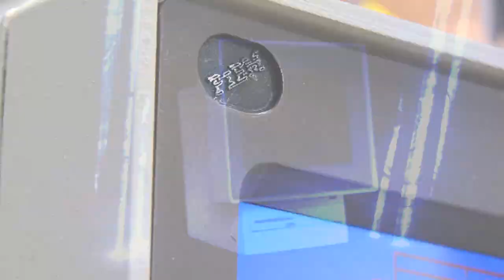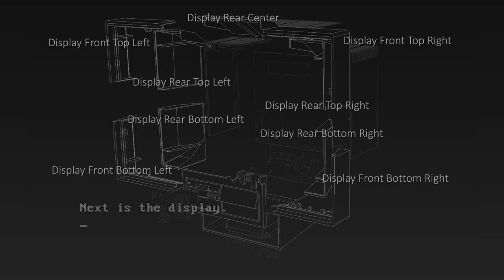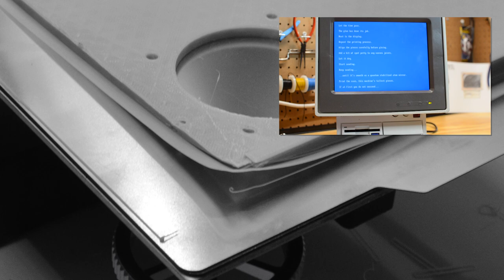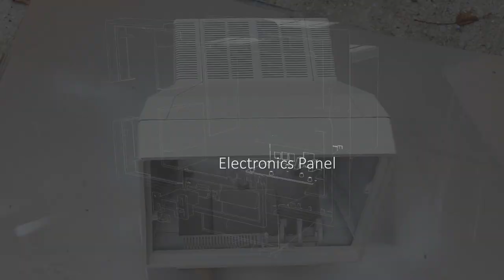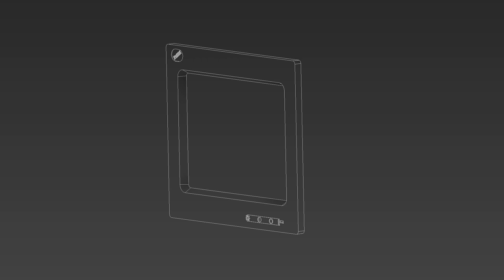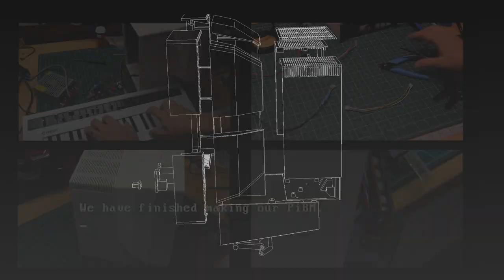PiBM PS/2 Model 25 Fabrication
Make a fully operational mini version of the IBM PS/2 Model 25 from 1987, recreated using a Raspberry Pi as the computer.

Raspberry Pi is a trademark of Raspberry Pi Ltd.
PERSONAL SYSTEM/2 (TM) is a trademark of IBM, August 4, 1987.